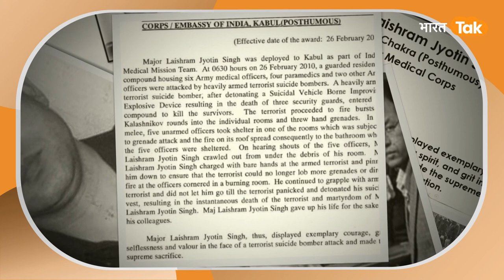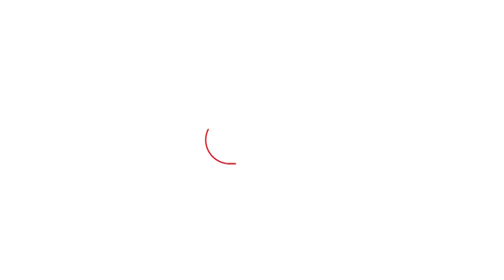Major Jyotin जिन्होंने Kabul में Suicide Bomber से दो दो हाथ कर 10 सैनिकों की बचाई जान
मेजर लैशराम ज्योतिन सिंह का जन्म 1972 में मणिपुर में हुआ था। 15 फरवरी 2003 को, उन्हें शॉर्ट-सर्विस कमीशन पर आर्मी मेडिकल कोर में एक कैप्टन नियुक्त किया गया था।  मेजर ज्योतिन सिंह 2010 में काबुल में भारतीय दूतावास में तैनात थे। उनकी पोस्टिंग के ठीक तेरह दिन बाद, 26 फरवरी 2010 को एक आत्मघाती हमलावर ने पहरेदार आवासीय परिसर पर हमला किया, जहां वह रह रहे थे। मेजर ज्योतिन सिंह ने आत्मधाती आतंकवादी का सामना किया और जिसके परिणामस्वरूप वे शहीद हो गए। उन्हें अशोक चक्र से सम्मानित किया गया। उन्होंने अपनी वीरता और बलिदान से अपने 10 सहयोगियों को बचाया।